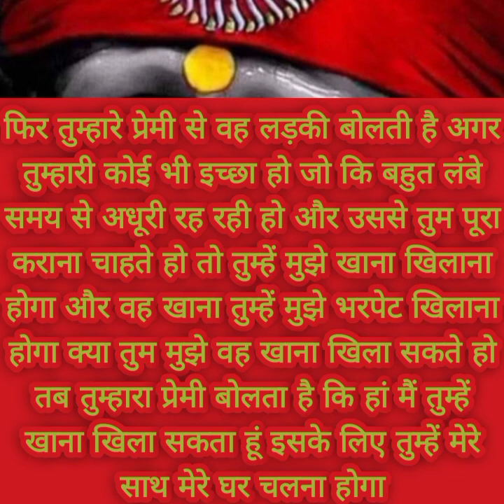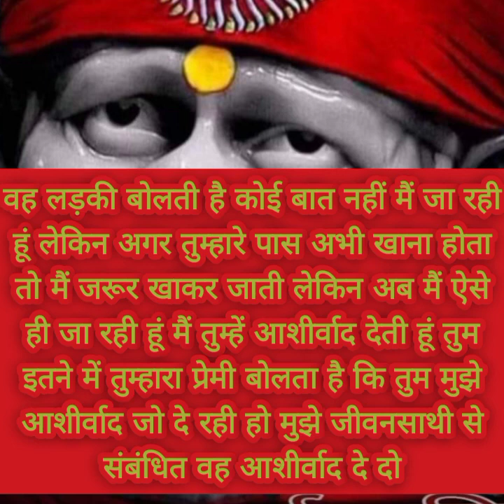sai nath bhagwan aapse kuchh kah rhe he....